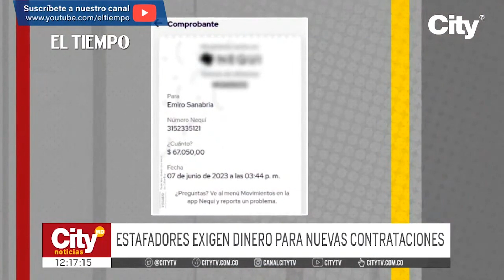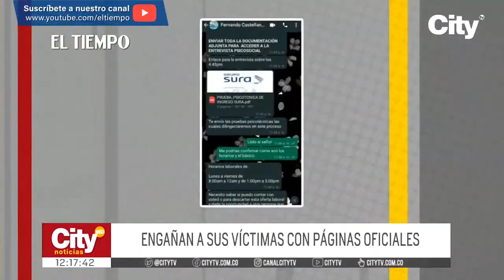Estafadores engañan a sus víctimas con páginas oficiales | El Tiempo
Tengan cuidado con las ofertas laboras, pues delincuentes engañan a sus víctimas con páginas oficiales.